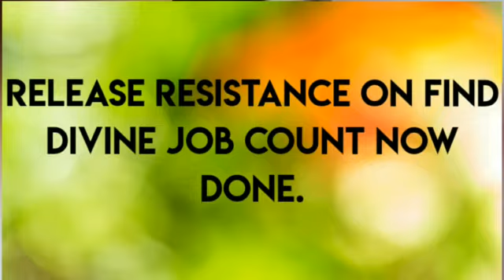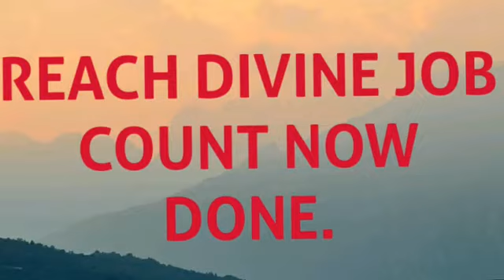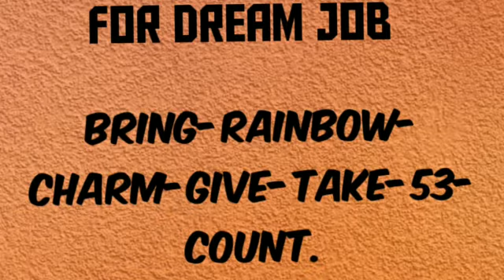How to Get a Dream Job with Switch words and angel numbers.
In this video some switch words and healing codes are provided which will help you to get employed.If you are searching your dream job you will be able to find it out with the help of switchword given here.